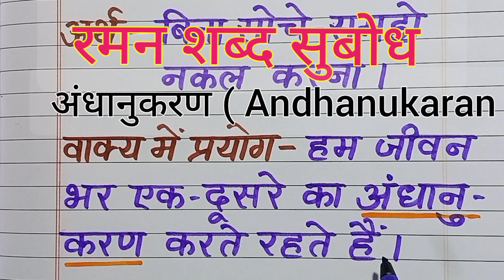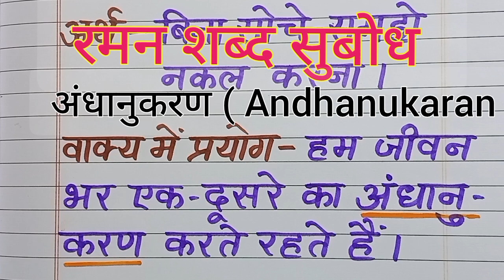अंधानुकरण | Andhanukaran | hindi mining of Andhanukaran | Hindi Shabdarth | Andhanukaran ka arth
आज का शब्द अनभिज्ञ